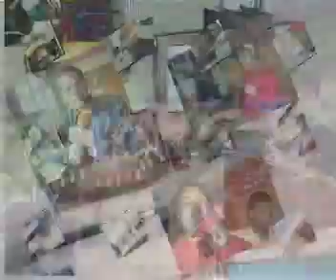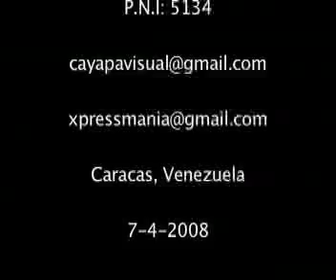Comunicadores de mi pueblo Nuestro folclor con Alí Martínez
Alí Martínez, en el 2008 cumple 5 años conduciendo programas en la Emisora Comunitaria Negro I. Actualmente, produce un espacio de lunes a viernes de 6 a 7 am, llamado Nuestro Folclore, en el que narra noticias y expone lo mejor de la música tradicional venezolana, también dirige un programa llamado Vallenatos al estilo 101.1 todos los sabados de 10 a 12 am. brindando información y música de la hermana república de Colombia.